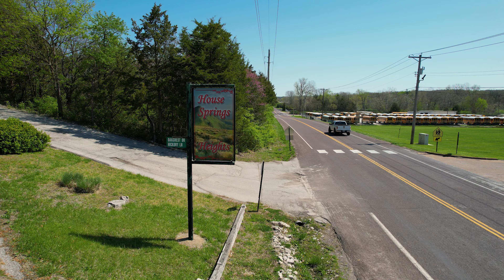1 ACRE LOT in HOUSE SPRINGS, MO!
This property is located just 35 minutes southwest of St. Louis!